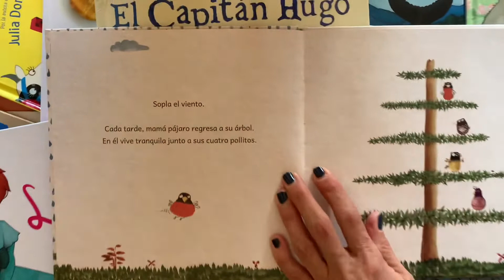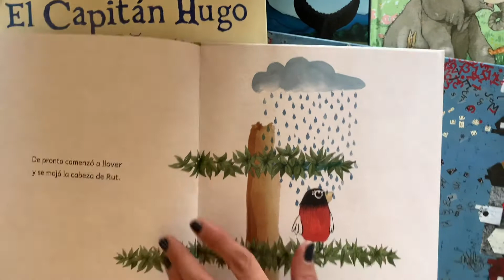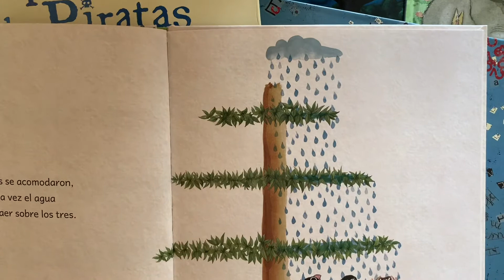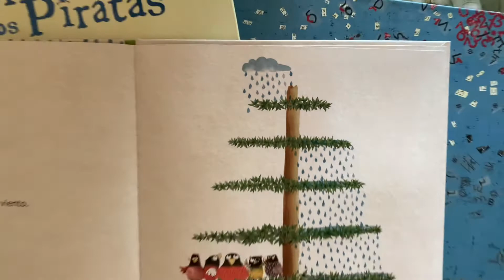Chirimiri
¡ Momú,mimé, mumí, mimó, estemos empopedos y no sabemos qué hacer!

¡¡Un cuento divertidísimo para jugar cin las letras y hablar y leer a lo loco!!